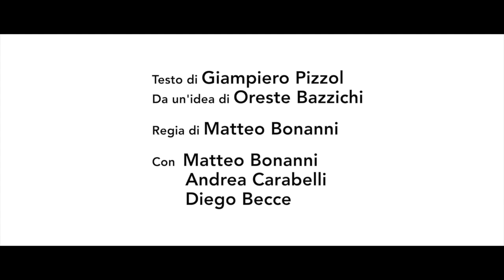Cantico Economico - IN PRIMA ASSOLUTA PER IL CENTRO CULTURALE DI MILANO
di Giampiero Pizzol
con Andrea Carabelli, Matteo Bonanni e Diego Becce
PRENOTA LA PRIMA VISIONE DEL VIDEO ENTRO LE ORE 13: 00 DEL 18 DICEMBRE

prodotto da
Teatro degli Scarrozzanti
Associazione San Giuseppe